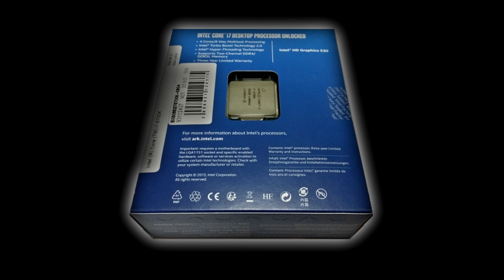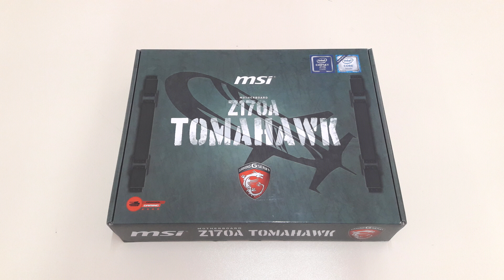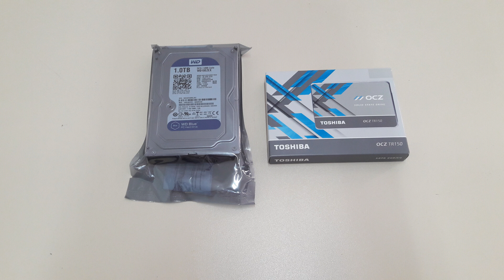GTX 1060 ve i7 Skylake 6700k İle sistem toplama ve Oyun testleri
Merhabalar. Öncelikle düzenleme aşamasında oyun videolarında oluşan deformasyondan dolayı özür diliyoruz. Bir gün gecikmeli geldi videomuz render aşamasında problemlerle karşılaştık. En kısa sürede oyun testlerini direk olarak kamera üzerinden çekmeye başlıycaz. Şimdilik bilgisayardan kayıt alarak sizlere sunuyoruz. Sözü fazla uzatmadan videomuz ile baş başa bırakıyoruz sizi.

00:30 Sistemin Toplanma ve Kullanım Amacı ve Yapılabilecekler
02:10 Parçalara göz atıyoruz. İşlemci ile başlıyoruz i7 6700K
02:49 Anakart MSI Z170A Tomahawk
04:27 GSKill 2X8 GB 2800MHZ Ram
04:33 OCZ 240GB SSD
04:43 Harddisk WD 1TB 7200RPM
04:49 Kasa Rampage Titan
05:20 Sıvı Soğutucu Cooler Master 120V
05:29 Ekran Kartımız MSI GTX 1060 Gaming X 3GB
06:30 Sistemin Montajını Yapıyoruz
08:08 GTA 5 İle oyun testlerimze başlıyoruz (Oyun İçi)
08:55 GTA 5 Benchmark Testi ile devam ediyoruz.
11:37 The Witcher 3 oyun içi Ultra ve High Ayarlarda test yapıyoruz.
18:04 Performans değerlendirmemiz ve Kapanış.